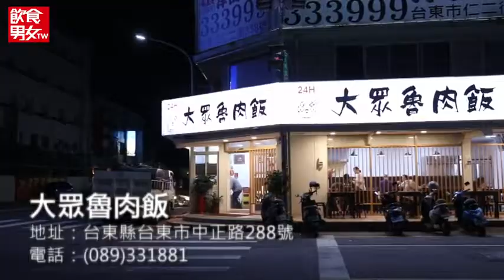大眾魯肉飯藏11年悔過滋味 浪子回頭烹調台東家傳古早味 | 蘋果新聞網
台東市區近來湧入大批觀光人潮，為了久違的藍天碧海，也為了這片遠在東部的淨土，在國內觀光熱潮燃起時，終於被國人發現，這裡的天空、大海和綠地，竟然不輸國外度假勝地，一時之間被遊客擠爆，各種在地吃食也陸續被發掘.